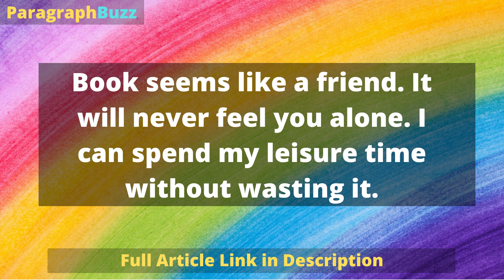My Favorite Hobby: Book Reading – Paragraph: 3 (200 Words)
➥ Short Paragraph on My Aim in Life for Class 2, 3, 4, 5, 6, 7, 8, 9, 10